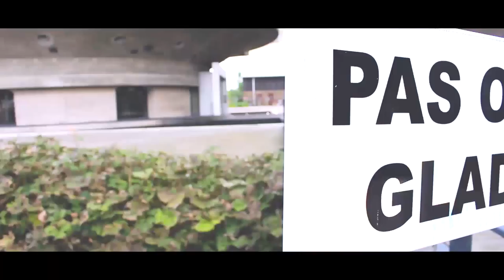SBMG - Pull Up Game Strong ft. Diquenza (PARODIE) - '' IK BIJT OP MIJN TONG''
SBMG - Pull Up Game Strong ft. Diquenza (PARODIE)
(Steven Vegter & Hieriswilliam)